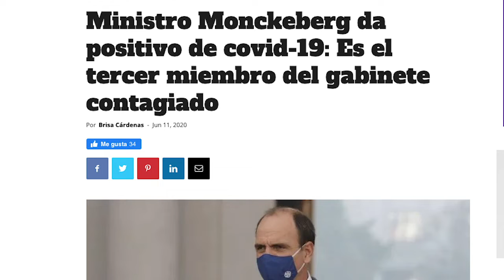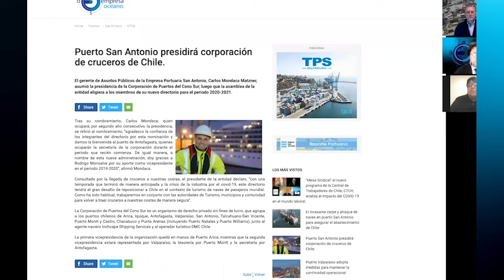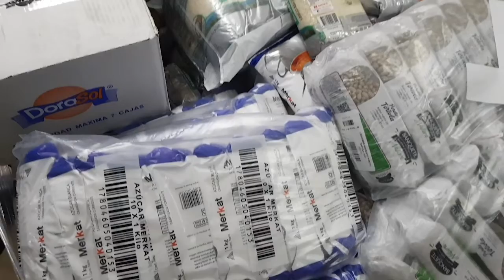Cuarentena en Valparaíso y San Antonio en análisis de gremios logísticos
¿Cómo ven los gremios del sector portuario y logístico la cuarentena en las dos ciudades-puerto más importantes de Chile? Con participación de representantes del transporte terrestre, agentes de aduanas y de naves y del portal Empresa Océano.